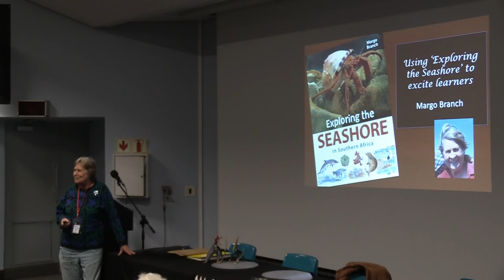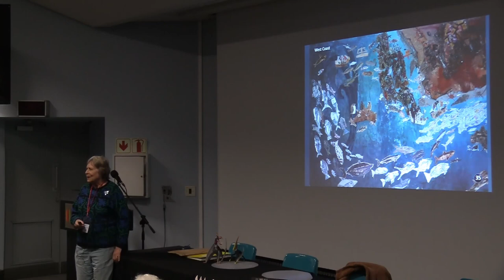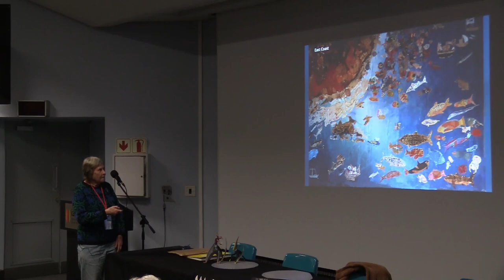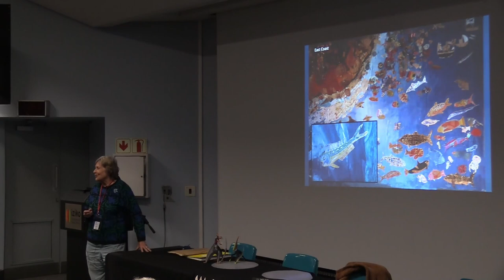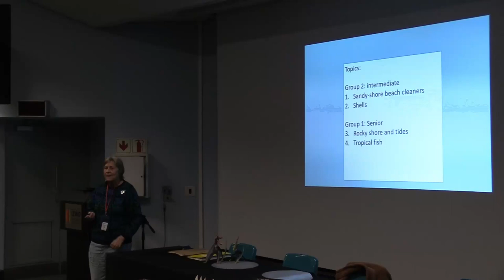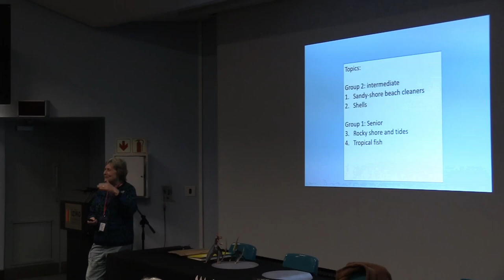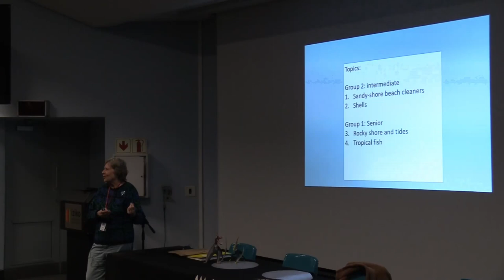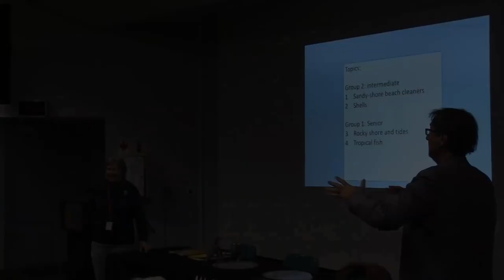GIFT Regional Workshops, Cape Town 2023: using the book ‘Exploring the Seashore’ to excite readers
The European Geosciences Union's Geoscience Information for Teachers (GIFT) regional workshops are dedicated to bringing science to teachers, shortening the time between discovery and textbook, and to provide the teachers with material that can be directly transported to the classroom. GIFT workshops include topical presentations from scientists at the cutting-edge of research together with hands-on teaching activities.

The Cape Town GIFT regional workshop was held between 26 and 27 August 2023. The in-person presentations and hands-on activities featured local scientific experts from the University of Cape Town, the Iziko South African Museum, and the Two Oceans Aquarium. The theme for the 2023 Cape Town workshop was ‘Water in Space and Time' .

For information about the Cape Town 2023 GIFT workshop, please read the programme brochure hosted here: egu.eu/4KGXWW

This recording features the presentation "using the children’s book ‘Exploring the Seashore’ to excite learners" by Margo Branch. Presentation files: egu.eu/94828W

All views expressed by the speakers are their own and do not represent the official opinions of the European Geosciences Union.